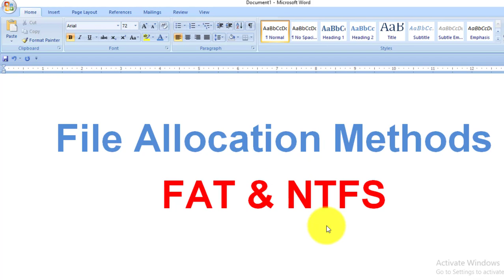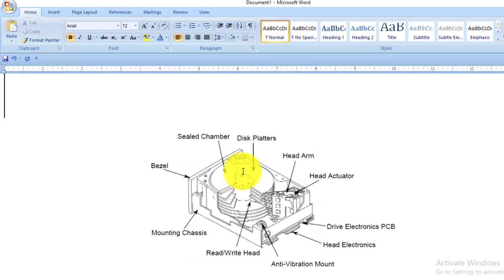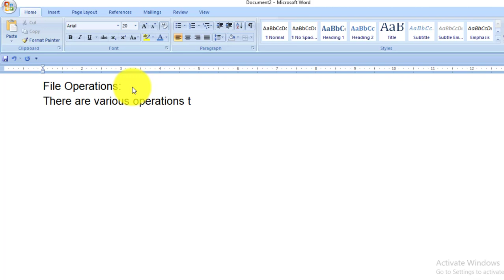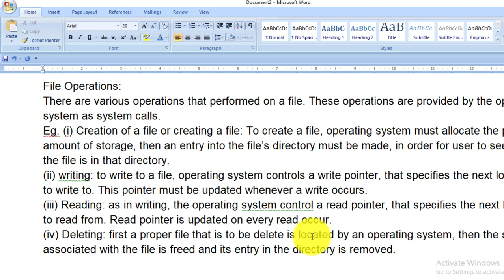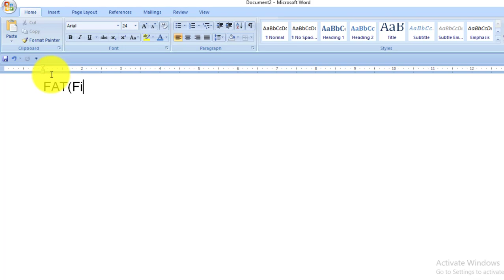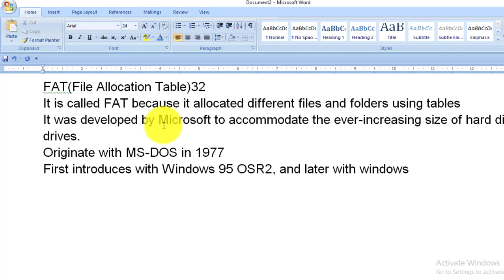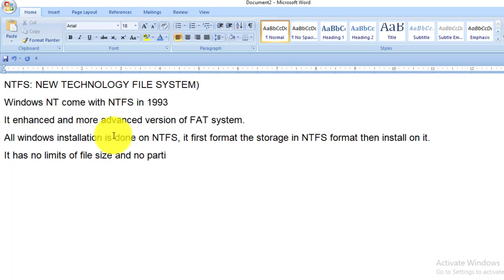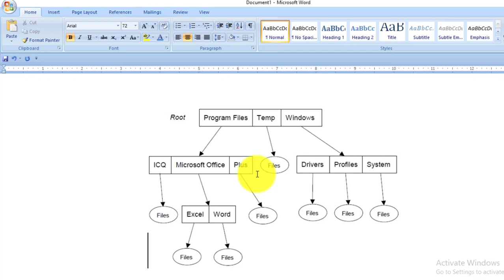File Allocation Methods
In this view, i have discussed about the different methods of file allocation, specially FAT and NTFS. So, please watch and learn